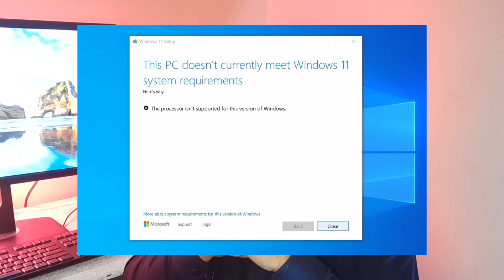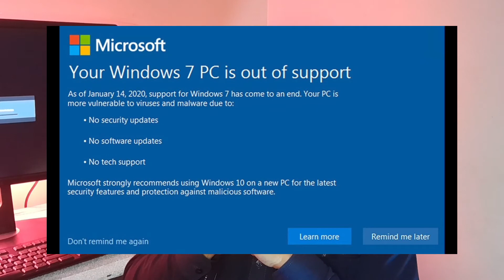Introduction to New Topic Microsoft Operation System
Syllabus سر فصل دروس قرار ذیل می باشد
What is Windows operating system
Poplar operating system
Microsoft operating system history
Windows 11 installation Configuration and we will see windows 11 new feature look , design and basic guide for using windows 11 for our daily works, and than we will have videos on  poplar windows app that we using for our daily works at office or home.
به دنبال چینل ما باشد برای این همه ویدو ها تشکر از توجه تان